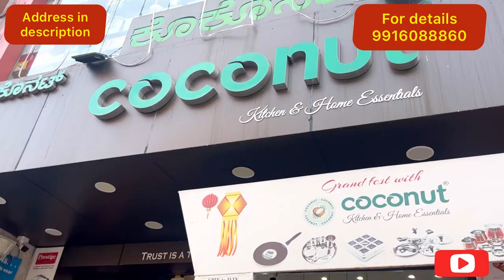😍 Unique kitchen-ware Products available only at Coconut shop product link available in description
🎇👇👇👇 Details of the Shop coconut 🥥🥥

The shop address:-
No.14/99,9th main Road , 4 th block jayanagar , opp.BDA shopping complex, Bangalore -560017...

Shop name *coconut*

Online available all over India delivery available

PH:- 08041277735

Musician: @iksonmusic

Dmart
dmart
Dmart latest tour
Dmart organisers
Dmart kitchen products
Dmart haul
dmart tour
dmart stationary
dmart glass
dmart clothing
dmart cheap offers
best offers
kitchen organization
cheap kitchen products
cheap organisers
Reliance Smart
latest haul
dmart ceramic
Super 99
Market 99
Reliance fresh
Latest offers
Super markets
latest kitchen
space saving containers
storage baskets
kitchen gadgets
shopping vlog
Kitchen gadgets
kitchen storage containers
baskets
crockery
online shopping
flipkart
alibaba
Amazon latest kitchen
unique kitchen-ware
smart organisers
Smart kitchen products
home center
home center
Amazon sale
Spar kitchen
Spar organisers